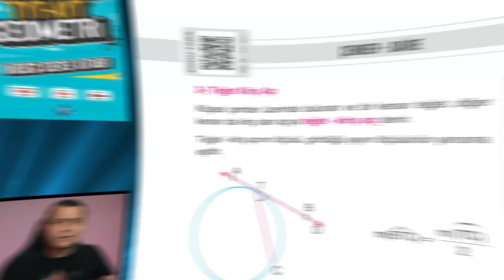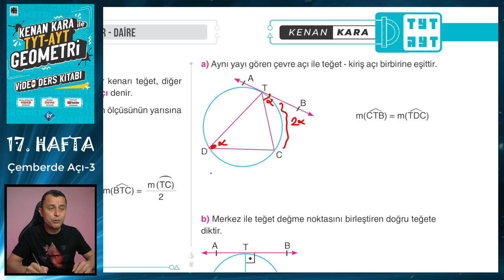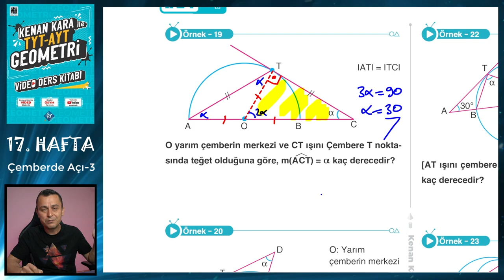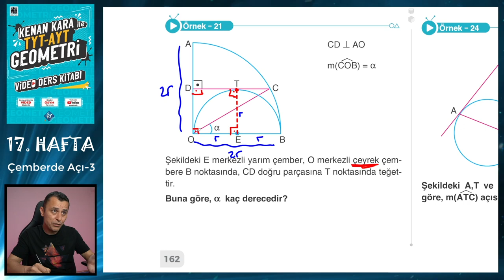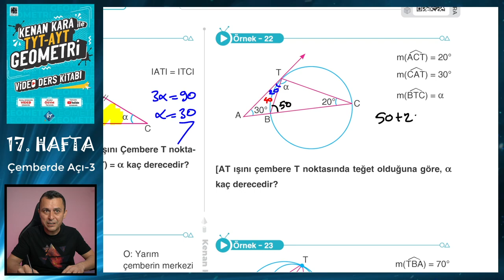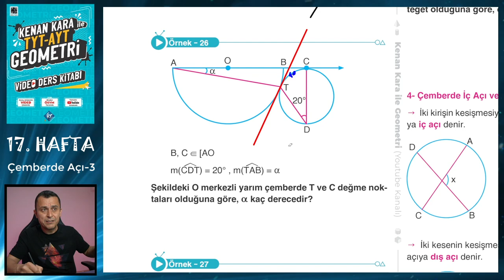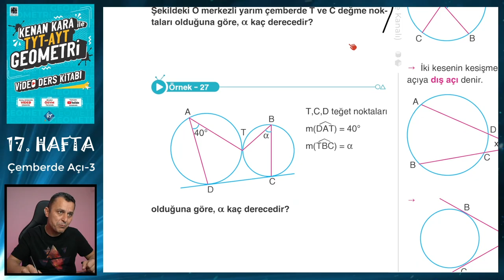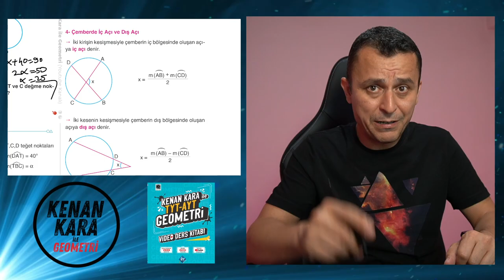ÇEMBERDE AÇI-3 | TYT-AYT GEOMETRİ KONU ANLATIMI